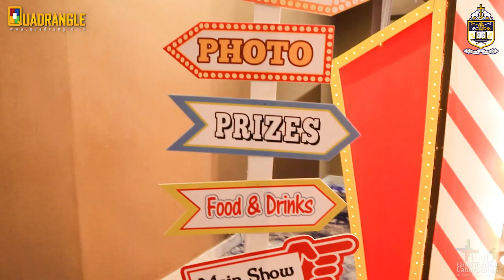Golden Gleam 2019 - Grand Circus Spectacle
Annual Dinner Dance organized and hosted by St.Peter's College Old Boys' Union was held at the Grand Ballroom, Hilton Colombo amidst so much of glamour and fanfare as this yes's theme was 'Grand Circus'.

Official Media & Photography Partner - Quadrangle